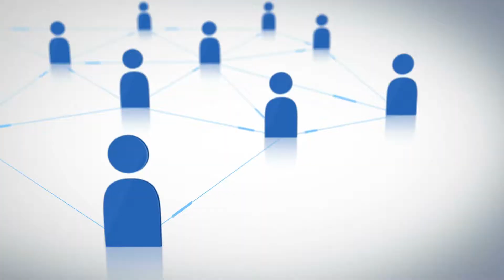Cyber Psychology with Professor Edward Humphreys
Professor Edward Humphreys, Chartered Fellow of the BCS - FBCS CITP, CISM recently spoke at the University of Waikato about how we behave, react and respond to psychological phenomena that are associated with or affected by all things related to cyberspace.

In this short video, Professor Humphreys talks about some of the things that relate to the human mind, cognitions, and behaviour in relation to our communications and interactions with cyber-based technologies, services and applications.

To learn more about the study of cyber security at the University of Waikato, please